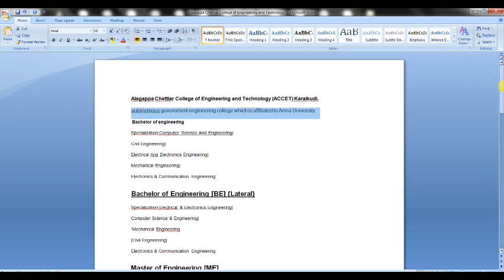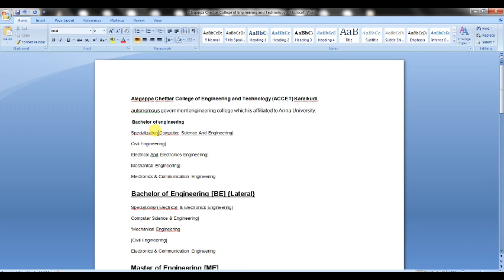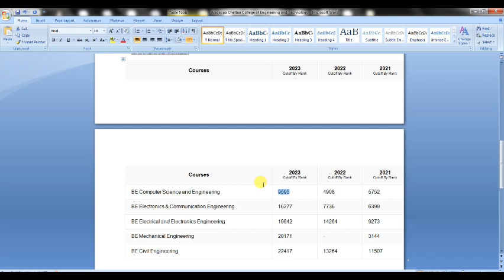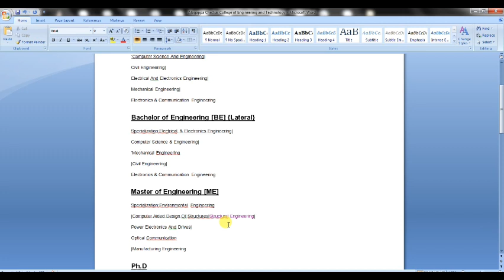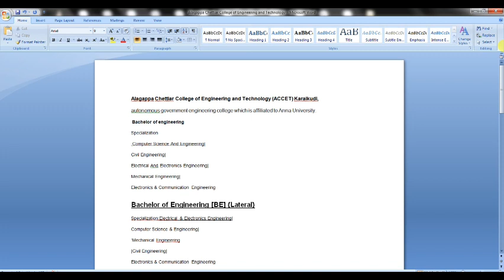Alagappa college of Engineering karaikudi course + admission process